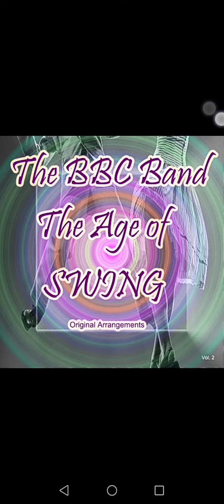1 мая 2024 г.(3)